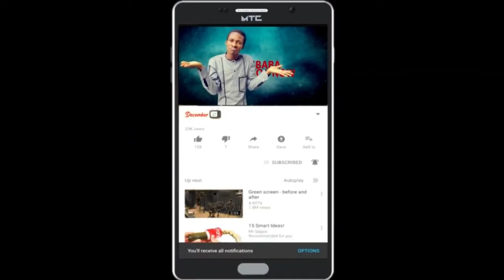Sisi Quadri Talks About How He Got Inspired in Abusive Roles | Nollywood films